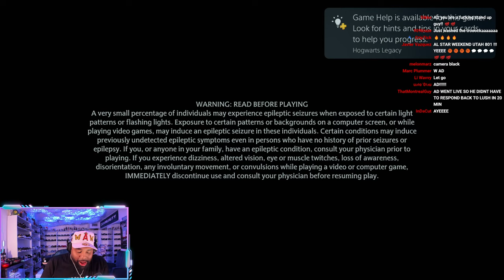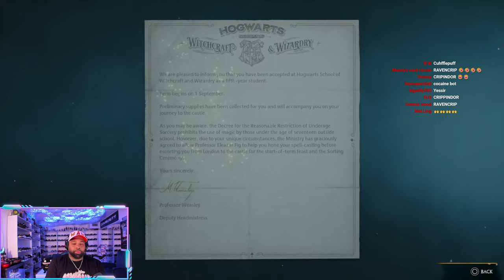How a Locc Conquered Hogwarts Legacy (Part 1)